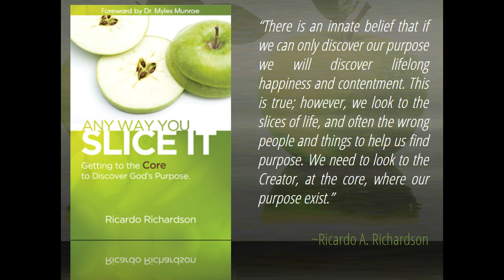Law of Love | Ricardo Richardson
Theere is a law of love commandment that sums up and is our greatest commandment from God. The first is to love the Lord your God with all your heart, mind, soul, and strength; and the second is like it, to love your neighbor as yourself. MUCH LOVE. Created by A Planted Seed.